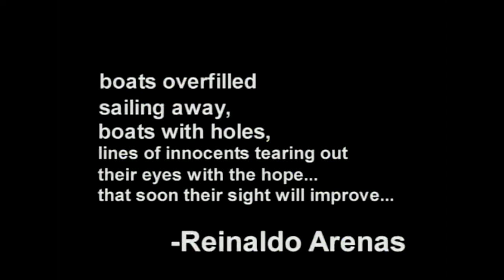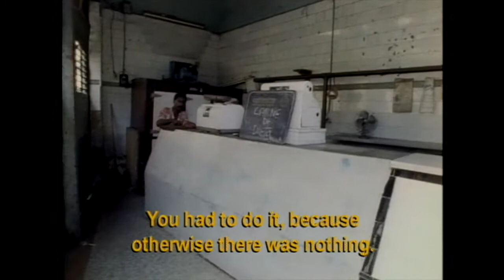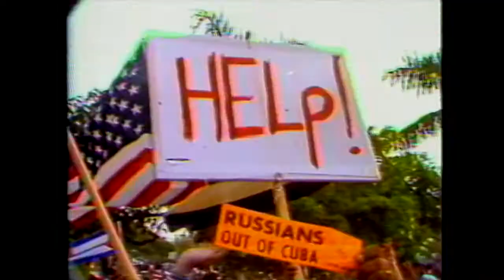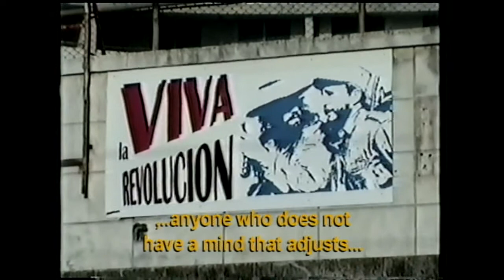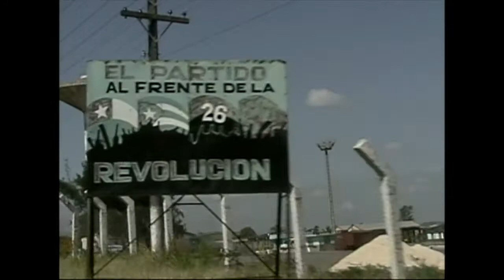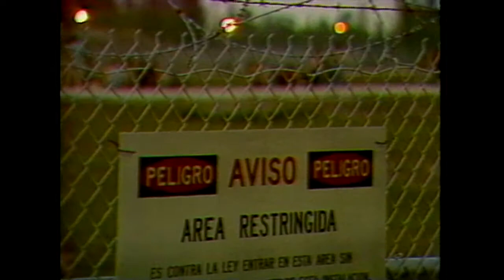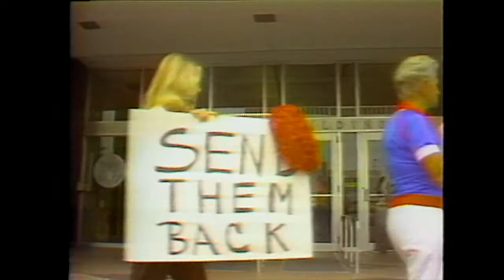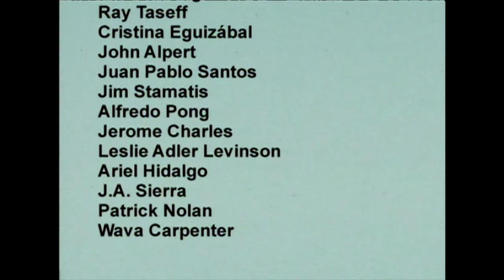BEYOND THE SEA (Más Allá del Mar: a history of the Mariel Boatlift)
This critically acclaimed documentary by director Lisandro Perez-Rey is the definitive work on the infamous Mariel Boatlift. In a few short months in the summer of 1980, more than 100,000 Cuban refugees embarked on a harrowing journey on boats from their homeland towards the United States and freedom.

from THE NEW YORK TIMES (Dana Stevens): "Beyond the Sea (Más Allá del Mar)," directed by Lisandro Pérez-Rey, combines archival clips from that chaotic exodus, known in Cuba as the "explosion of 1980," with interviews with the boatlift refugees, or Marielitos, looking back at the events. The refugees recount the indignities of life in 1970's Cuba: one woman says she was arrested for practicing the Afro-Cuban religion Santería in her home; another says she was accused of "ideological deviance" for wearing bell-bottom pants and listening to Beatles records.

The accounts of the boatlift itself are harrowing. Many families say they were given only a few minutes to pack their belongings before being split up and loaded onto different boats for the journey.

Some of the film's subjects are immigrant success stories: a Pulitzer Prize-winning journalist, a successful hairstylist with a million-dollar art collection and a transsexual performer who completed her male-to-female transition after arriving in the United States. Others have fared less well, like a young man currently serving a 417-year sentence in a Florida prison for a double murder he says he never committed.

The film briefly explores darker topics, like the anti-Marielito bias among Cuban-Americans already living in South Florida, but its overall tone is rosy and upbeat, as survivors speak of their faith in the value of hard work or remember the boatlift as "the best thing that ever happened to me." These tales of upward mobility seem at odds with Mr. Pérez-Rey's choice to include a clip from the 1983 remake of "Scarface," in which Al Pacino, playing a Marielito thug, introduces a machine gun as his "little friend."

In Spanish, with English subtitles. Written and directed by Lisandro Pérez-Rey; released by Cinema Tropical. Running time: 80 minutes.